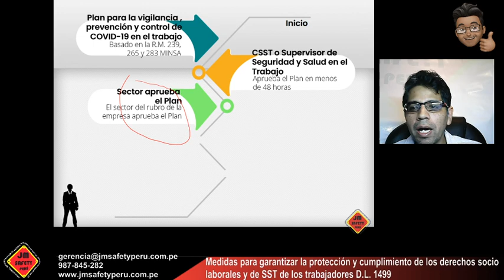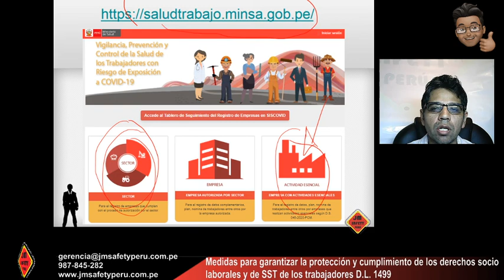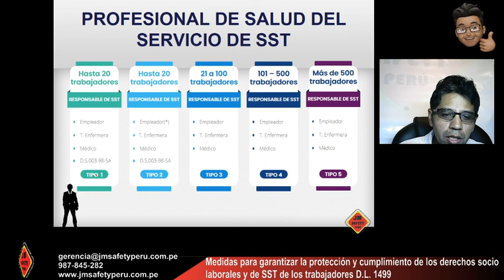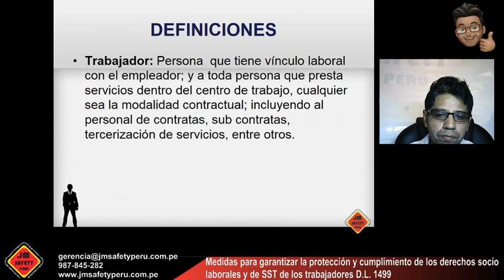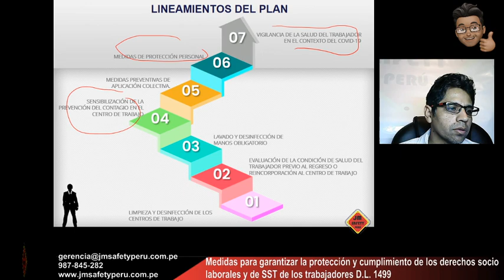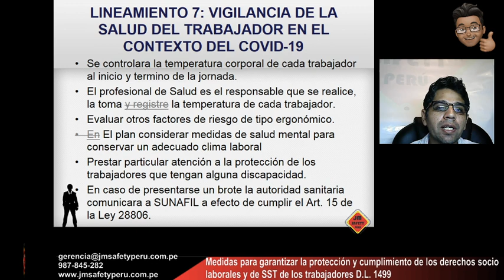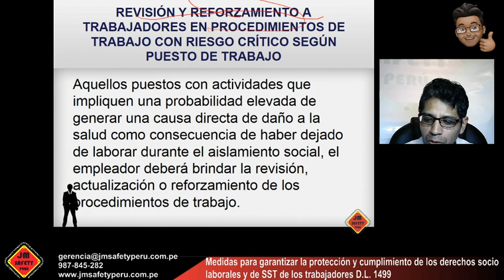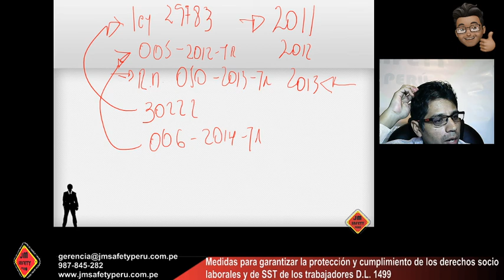IMPLEMENTACIÓN DEL PLAN DE COVID-19 EN EL TRABAJO R.M.239, 265, 283-2020-MINSA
El 1ro de Junio del 2020 (Fecha tentativa) iniciamos nuestra alta especialización "Diplomado para Supervisores de Seguridad y Salud en el Trabajo" para mayor información escríbenos a